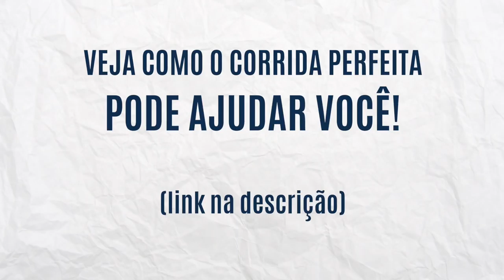Corrida Perfeita vale à pena mesmo? O que dizem os alunos!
Tá na dúvida se o Programa Corrida Perfeita vale à pena mesmo? Veja a opinião de quem usa.

Faça parte também do Programa que já ajudou milhares de corredores no Brasil e exterior. Link »